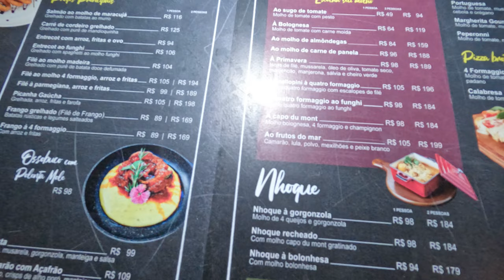Canela e Gramado - Catedral de Pedra e Fondue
Aproveitando a noite fria na Serra Gaúcha. Um fondue faustuoso no Italianinho em Gramado após passar pela bela Catedral de pedra de Canela.
Brasil